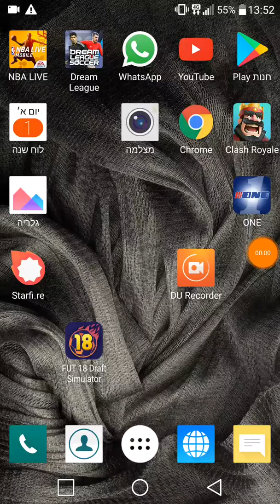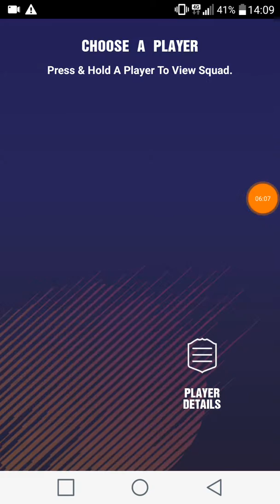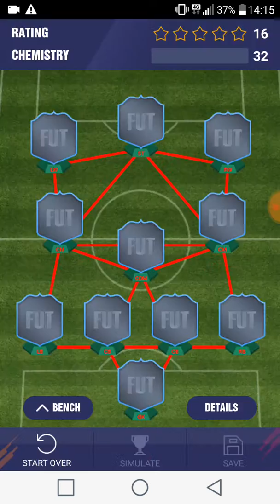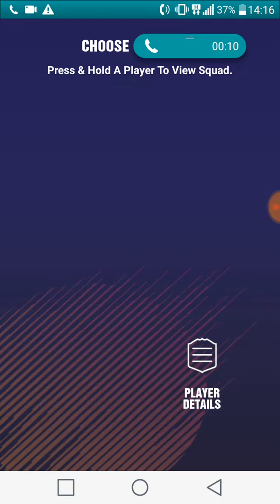משחקים לבד יש הפתעה בסוף הסרטון